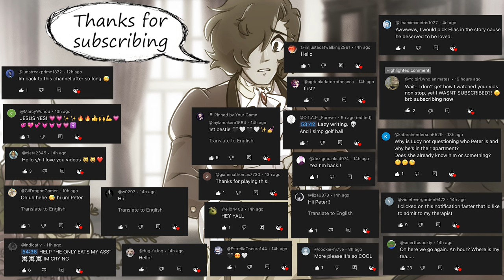The Groom Of Gallagher Mansion - TRUE ENDING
Hunt down a beheaded ghost to save your college club from losing funding! It'll be a piece of cake— wait, what do you mean he wants to marry you!? The Groom of Gallagher Mansion is a spooky comedic romantic visual novel full of laughs and scares all around!

 The Groom Of Gallagher Mansion - TRUE ENDING (No Commentary Gameplay)